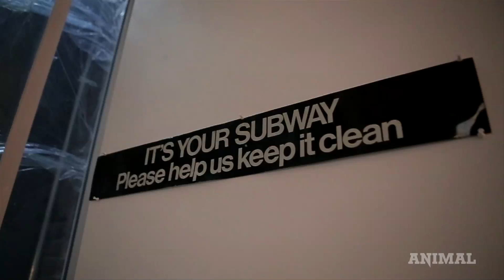Subway "Train" Graffiti Battle: TMT vs TC5